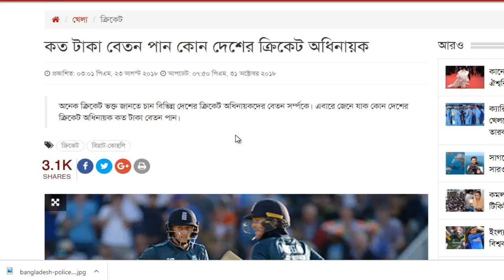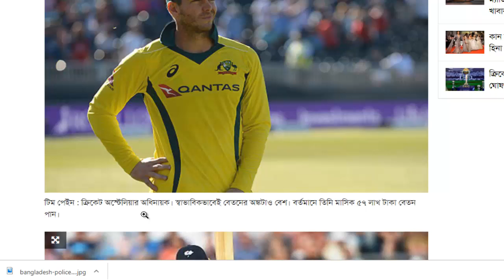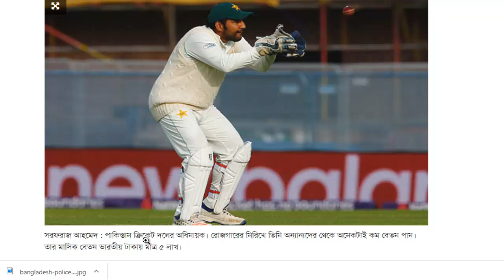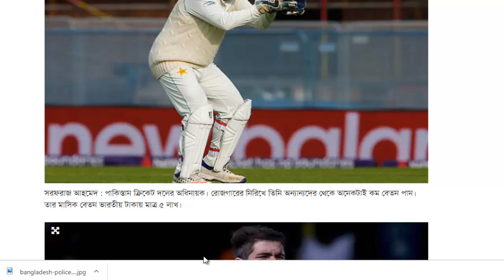কত টাকা বেতন পান কোন দেশের ক্রিকেট অধিনায়ক?